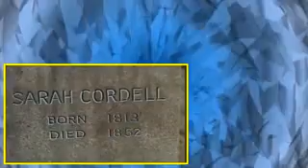Bonanza S06E31 The Return